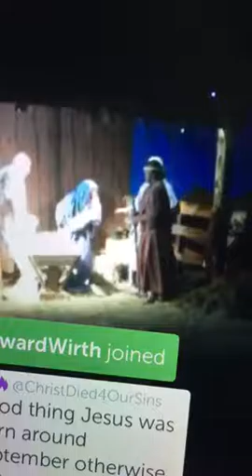walk through Bethlehem pt1